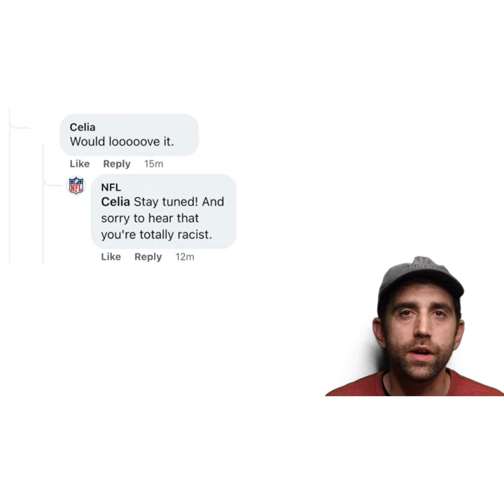The NFL's Halftime Show